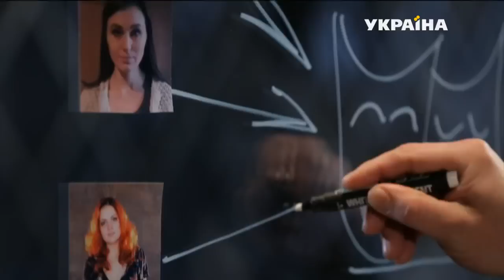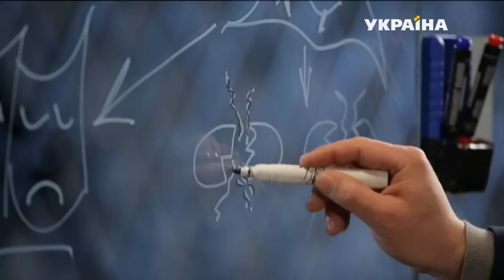Ведьмина ночь | Реальная мистика